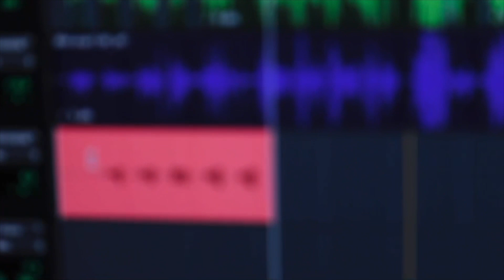Melody Adorno - Back To You (Live Acoustic)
Back to You Original Song // Available Everywhere Now!

Director:  Jeff Schneeweis
Director of Photography : Jeff Schneeweis
Editor: Jeff Schneeweis & Leonel
Producer : LAEL
Song Written by: Melody Adorno
Executive Producer: Melody Adorno
Gaffer:Melody Adorno
Art Director: Jeff Schneeweis & Melody Adorno

Lyrics:
V1
Priorities these days are somehow an illusion
Cause you used to be at the top my list
When did I give into the confusion
Letting my mind draw out conclusions
I used to sit right next to you
hoping and dreaming of all that we’d do

C:
I’m trying make it back you
Make it back to you
Making it back to you
Trying to make it back to you
back to you back to you

V 2:
Where did the times go
where I held you tight and so close
when you said you loved me
 and it meant everything
desensitizing, kept comprising
your heart by wasting all the little moments

C:
Im trying to make it back to you
trying to make it back

Bridge:
Can we slow down the tempo
And Simplify  find our rhythm again

My hearts beating again
Feel your warmth in my hands

Last Chorus:
I’m getting back to you
Im making it back to you
Im making it back you